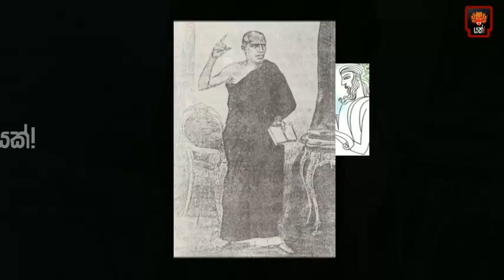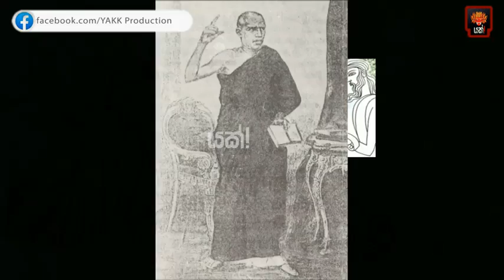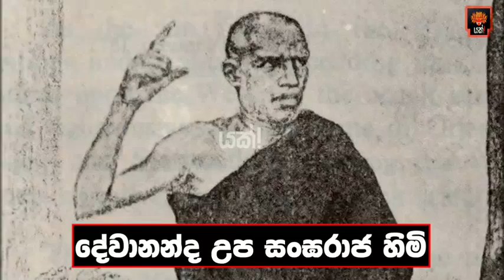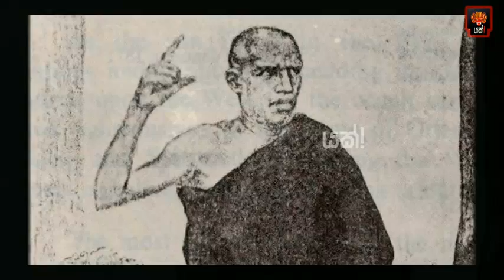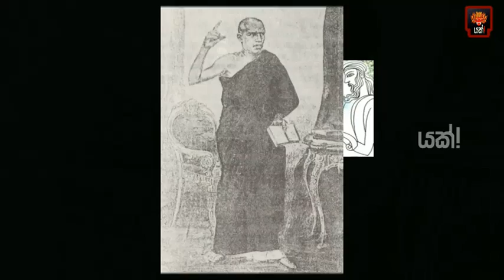ඔබ මෙතෙක් කාලයකට කිසිදා අසා නැති ලංකාව කළඹපූ ශාස්ත්‍රීය වාද 13 මෙන්න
Yakk! Production